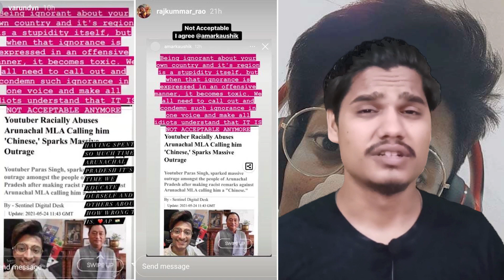supporttoparas 🙏🙏🙏🙏🙏🙁 2021 || Paras official arrested by punjab police || Avi k videos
Hi friends,

is video me maine yeh bataya h ki app log paras ko kyu itna dfame kr rahe ho and all bhut kuch baate discuss kiye hai so please video ko pura dekhe aur apne dosto k sath share kro .